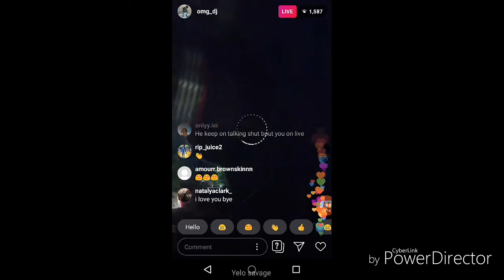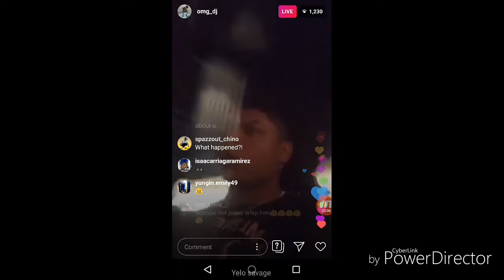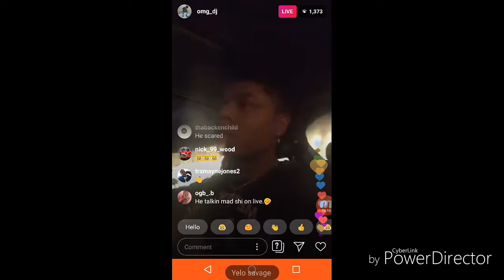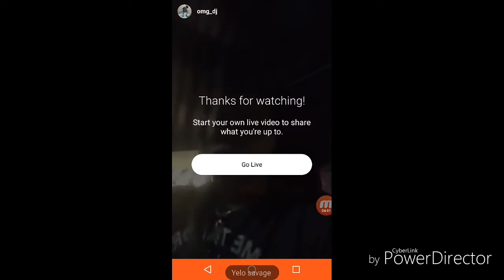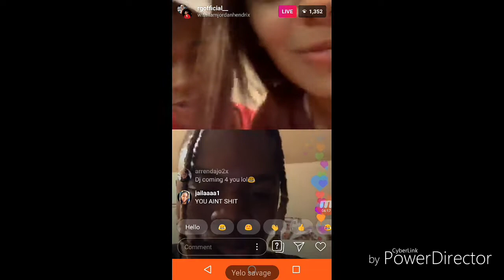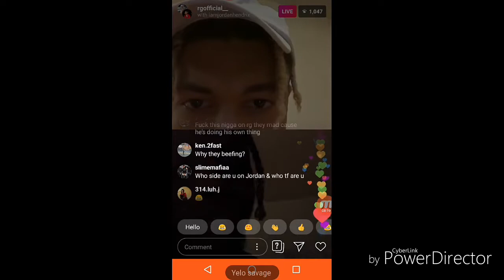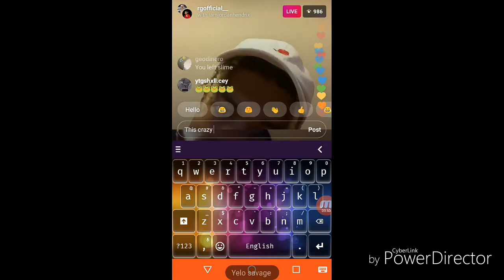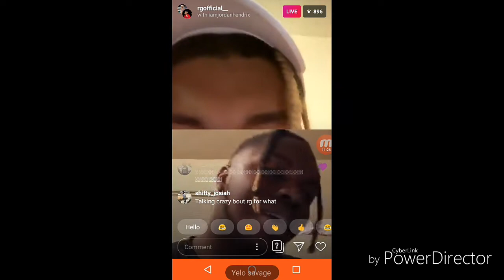Yrndj beef with rg officel (not click bait) instagram live stream /subscribe